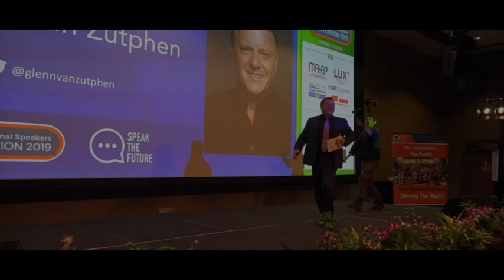Glenn van Zutphen Speaker ShowReel 2024_A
Glenn van Zutphen (He/Him) is a career international journalist, radio host, keynote speaker and podcaster on communication, and Founder of VanMedia Group Pte Ltd, a worldwide media consultancy. As a professional speaker and trainer, Glenn has engaged with thousands of high-performing business leaders, journalists, and government officials around the world to help them become confident, credible, and clear in their communication. He also hosts the “Saturday Mornings” national radio show every week on Singapore’s MoneyFM 89.3. During his career, Glenn worked in print, radio, television, and online news based in the US Japan, Switzerland, Hong Kong, and Singapore for CNN International, CNBC Asia, NNK Japan, USA Today, Reader’s Digest, and others. An active writer, he co-authored the business marketing book "Happy Customers Everywhere", "The American Journey in Singapore" and chapters in seven editions of the "Living in Singapore Reference Guide." Glenn and his wife Kat have been Singapore PRs since 2005.